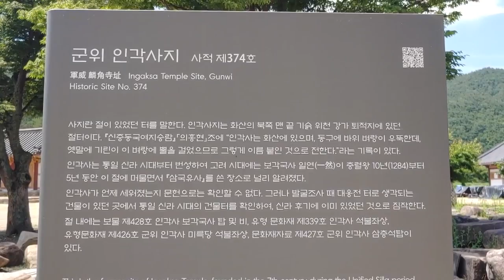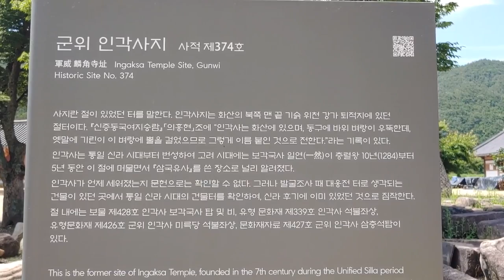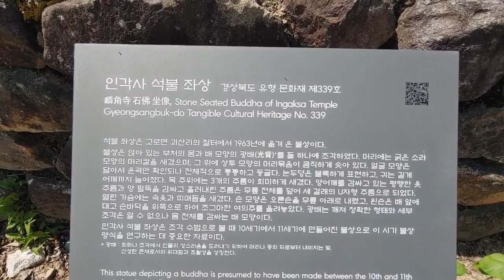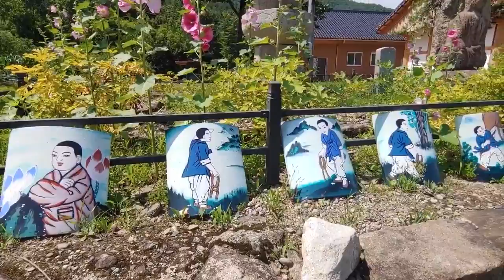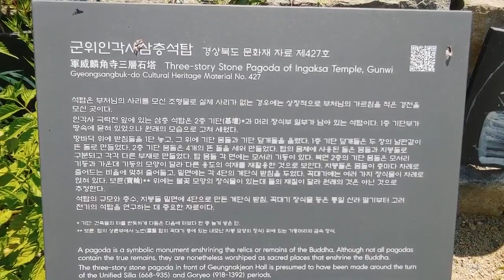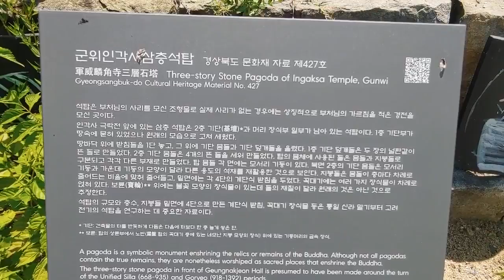중은의 풍수이야기58 군위 인각사 탐방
인각사는 대한불교조계종 제10교구 본사인 은해사(銀海寺)의 말사이다. 643년(선덕여왕 12)에 원효(元曉)가 창건하였다. 절의 입구에 깎아지른 듯한 바위가 있는데, 속전(俗傳)에 기린이 뿔을 이 바위에 얹었다고 하여 절 이름을 인각사라 하였다고 한다.
그 뒤 1307년(충렬왕 33)에 『삼국유사(三國遺事)』를 지은 일연(一然)이 중창하고 이곳에서 입적하였다. 당시 이 절은 크고 높은 본당을 중심으로 하여 그 앞에 탑, 좌측에는 회랑, 우측에는 이선당(以善堂) 등이 있었고, 본당 뒤에 무무당(無無堂)이 있었다고 한다. 또한, 일연은 총림법회(叢林法會) 등 대규모의 불교행사를 개최하였다. 시대는 미상이나 조정의 명으로 김용검(金龍劍)이 절을 크게 중건하고 밭 100여 경(頃)을 헌납하였다. 조선 중기까지 총림법회를 자주 열고, 승속(僧俗)의 발길이 끊이지 않았다고 하나, 그 뒤의 역사는 전하지 않는다.
현존하는 당우로는 법당과 2동의 요사채 뿐이다. 중요문화재로는 보물 제428호로 지정된 인각사보각국사탑 및 비(麟角寺普覺國師塔─碑)가 있다. 이 탑비는 1153년(의종 7)에서 1155년 사이에 사승(寺僧) 죽허(竹虛)가 왕희지(王羲之)의 글씨를 모아서 세웠다고 한다. 그러나 임진왜란의 병화로 글자의 훼손이 심하여 알아보기 어렵다. 그 밖에도 법당 앞에는 삼층석탑이 있고, 정조탑 앞에는 높이 1.5m의 석불이 있으며, 절 앞 길가에는 만월당(滿月堂)과 청진당(淸眞堂)의 석종형 부도가 있다.
[네이버 지식백과] 인각사 [麟角寺] (한국민족문화대백과, 한국학중앙연구원)